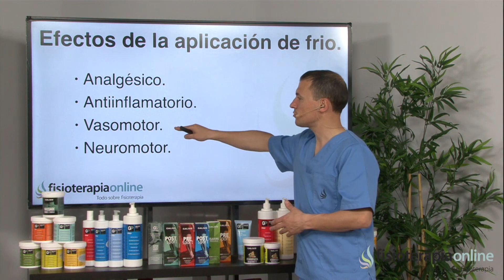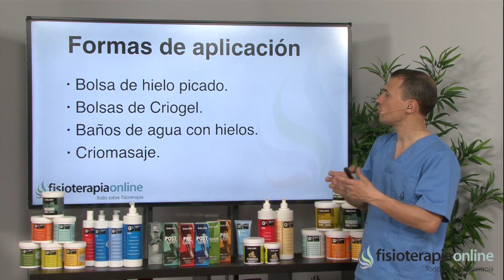Uso del hielo en lesiones recién hechas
🌐🌐 Conoce nuestra escuela de FORMACIÓN POSTGRADO FisioCampus